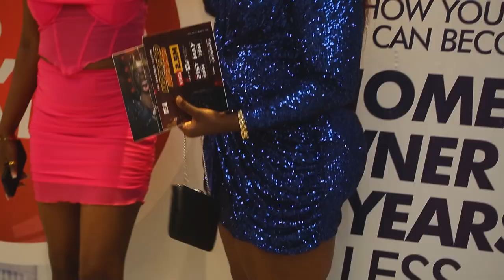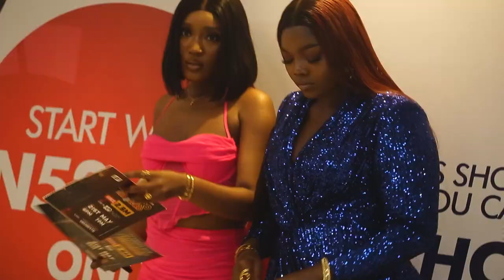Iforowanilenu Wo Ni Ibi Ayeye Akpororo Vs Akpororo